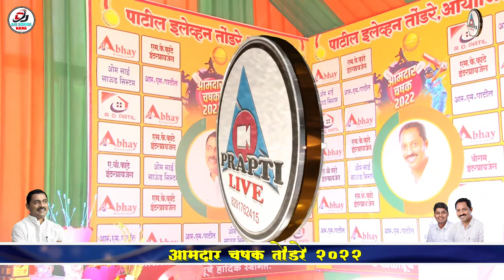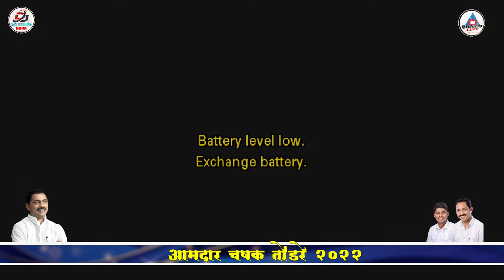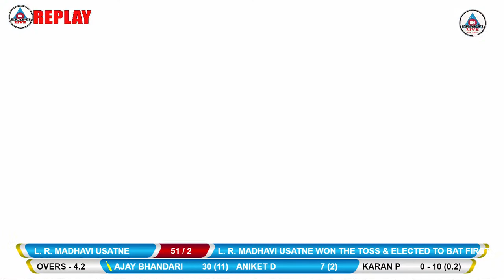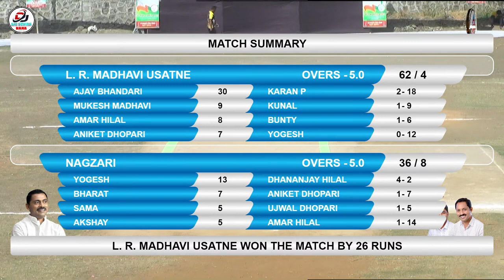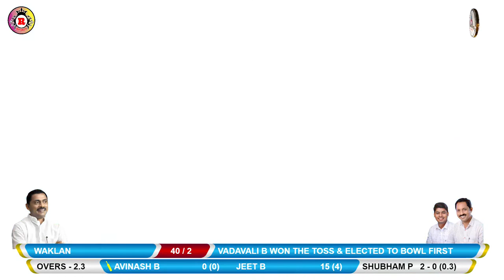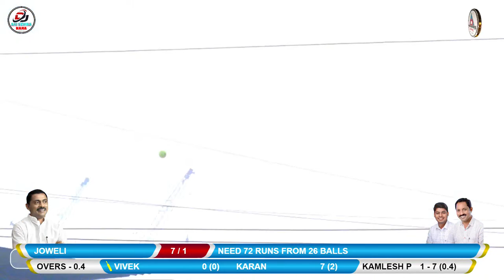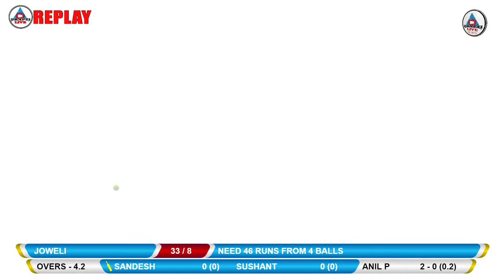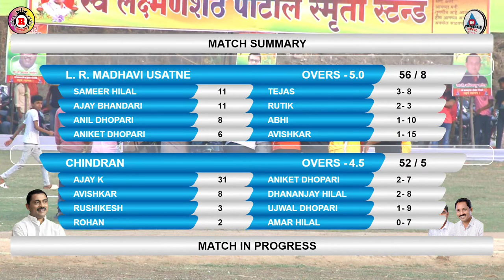FinalDay /आमदार चषक 2022 तोंडरे